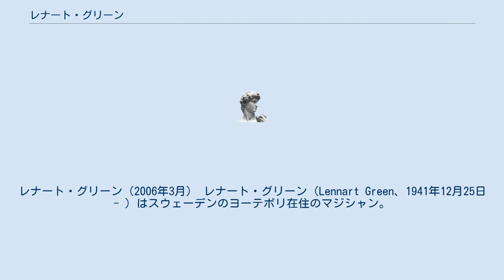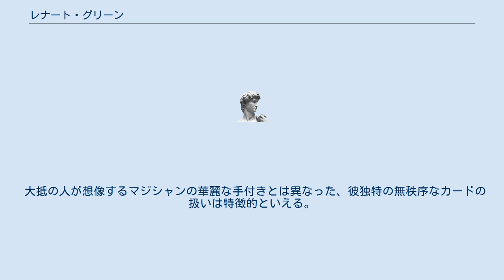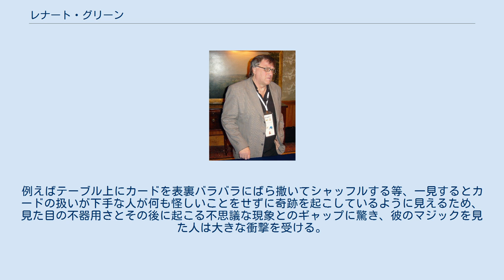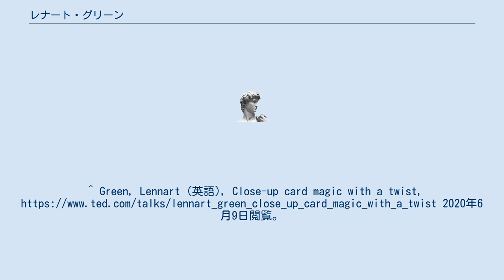レナート・グリーン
レナート・グリーン（2006年3月） レナート・グリーン（Lennart Green、1941年12月25日 - ）はスウェーデンのヨーテボリ在住のマジシャン。
 現在、カードマジックの分野では世界屈指の実力者で、世界中で講演をしている。
 彼が主に演じるマジックの殆どはカードマジックで、1988年に参加したFISM大会（手品の世界大会）では審査員にサクラを使っていると疑いをかけられ(サクラを使うことはルール違反であった)、その疑いの所為で実力者でありながら入賞できなかった。
しかし1991年にローザンヌで開催された同大会では、同じ演技を、今度は審査員から借りたカードで審査員にカードを選ばせて行い優勝し、雪辱を果たす。
 彼の考案したマジックには独創的な作品が多く、中でも『レーザーディール』は彼の代表作といえる。
現在も多くのマジシャンが「スナップディール」を使用する『レーザーディール』をはじめとする彼の演技を模倣している。
「スナップディール」の他にも「トップショット」(空の右手に突然表向きのカードが現れるという現象)などのユニークな作品を数多く考案しており、カードマジックの発展に大きく寄与している。
 彼の技法、手順は普通のマジシャンが思いつかないような変わった視点から組み立てられており、カードマジックをある程度かじっている人でさえ引っかかってしまうことが多い。
 大抵の人が想像するマジシャンの華麗な手付きとは異なった、彼独特の無秩序なカードの扱いは特徴的といえる。
例えばテーブル上にカードを表裏バラバラにばら撒いてシャッフルする等、一見するとカードの扱いが下手な人が何も怪しいことをせずに奇跡を起こしているように見えるため、見た目の不器用さとその後に起こる不思議な現象とのギャップに驚き、彼のマジックを見た人は大きな衝撃を受ける。
 日本のテレビにも出演しているほか、マジック（FISMで演じられた演技も含む）のほとんどは「GREENMAGIC」で見ることができ、日本でも入手可能。
 『スナップディール』『トップショット』の使い手の高橋匠はレナート・グリーンの弟子である。
 1991年FISMローザンヌ（スイス）優勝 Lennart Green's Classic Green, Volumes 1-7 Green Magic, Volumes 1-3 TEDTalk "Close up Card Magic with a Twist" 2008年2月公演。
 World's Greatest Magic ^ 実際には彼はサクラを使っていなかった ^ 小さなフラッシュライトをレーザービームにみたて、その光線上に数枚のカードを一枚ずつ配るたびに消えていくという現象。
^ Green, Lennart (英語), Close-up card magic with a twist, 2020年6月9日閲覧。